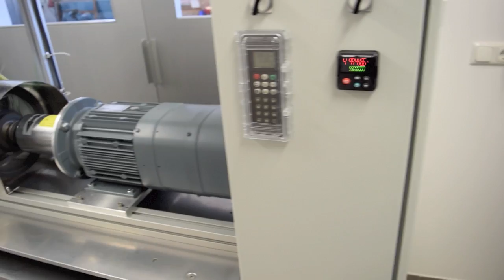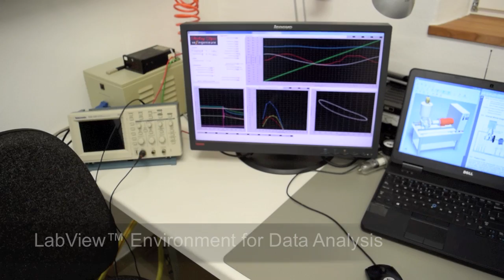Features of the Stirling Engine Dynamometer Test Stand STD20 with ST05G-CNC and EHH70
Stirling Engine Dynamometer Test Stand STD20 with ST05G-CNC and EHH70

The STD20 is primarily optimized for the usage with the ST05G-CNC experimental Stirling engine (“Viebach motor”) from German Stirling experts ve//ingenieure. Within its limits of temperature, power, velocity, torque and space, the teststand is also capable of being used for other engines.

Primary function of the dynamometer (dyno) is that under software-control, the test-stand will set the rotational velocity of the crankshaft of the Stirling Device-Under-Test (DUT) to a desired value, thereby applying a torque to the DUT. Hereby a number of measurements will be acquired to a PC: Internal Pressure of the DUT, actual rotational velocity and angle of the crankshaft, mean torque, as well as a number of temperatures.

Key-Components of the dynamometer are a AC squirrel-cage asynchronous induction motor from SEW-Eurodrive in conjunction with a 3-phase MoviDrive frequency-inverter. Operation in 4 quadrants is supported, allowing the test-stand not only to draw torque from the DUT, but moreover to start the DUT prior to the test and even, eventually, allow reverse operation of the Stirling machine, thereby operating it as a heat-pump or refrigerator.

The test-stand features an electrical heater-hood EHH70, which was purpose-designed for the DUT ST05G-CNC. This heater-hood is electrically directly connected to power-electronics within the control-cabinet of the test-stand, comprising a digital temperature-controller from WATLOW and 3-phase solid-state-relays from CRYDOM.

The absolute internal pressure of the Stirling-engine is the primary measurement of the test-stand. In parallel to the pressure, also torque is measured with a fast and accurate slipring-less torque-gauge. Pressure and torque are acquired with sampling-rate of 1 kHz, to ensure high sampling resolution with respect to the crank angle. In addition to pressure and torque, also crank angle and instantaneous rotational velocity are measured through an incremental shaft encoder and an inductive initiator as an angular reference-mark. Moreover eight (8) temperatures at the Stirling DUT are measured with thermocouples with sampling-rates of about 1 Hz. The acquisition of all analog and digital signals mentioned above is performed by an data acquisition system (LabJack T7-Pro), providing programmable gain amplifiers for all analog inputs. The data acquisition system, as well as frequency-inverter and digital temperature-controller feature Ethernet interfaces for digital communication with the PC and its software.

Together with the dynamometer test-stand, basic software is delivered as unprotected sourcecode. It is based on National Instruments LabVIEW environment und runs under Microsoft Windows. Through the provided software, data of the test-stand is available within LabVIEW and are displayed in numerical and graphical representation. Moreover, desired setpoints for the temperature of the heater-hood and the crankshaft velocity can be adjusted.

The STD20 features a latching emergency-stop circuitry. In case that the pushbutton for emergency-stop is pressed, the circuitry will immediately cut off power from the heater and the motor/generator. Moreover, a spring-loaded disk-brake which is released by an electromagnet under normal operation, will fall in and decelerate all rotating parts with about  40 Nm. Also in case of a power-fail, the disk-brake will fall in and bring the test-stand and the DUT into a most safe condition.